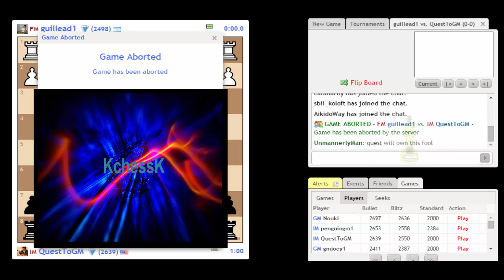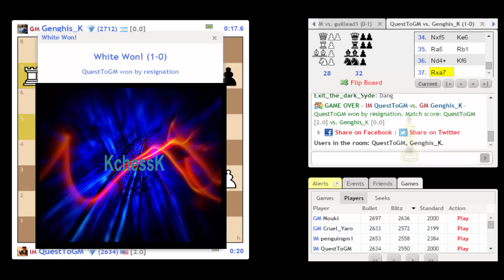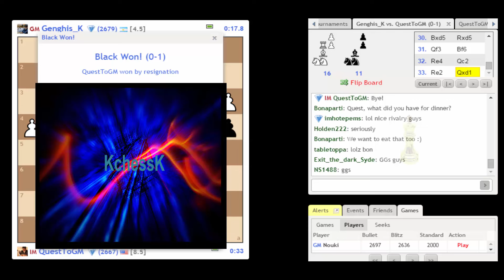♚ IM Akshat Chandra ★ Bullet Chess on Chess com April 24, 2015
HD
IM Akshat Chandra (QuestToGM) Bullet Chess on Chess.com

Chess Channel